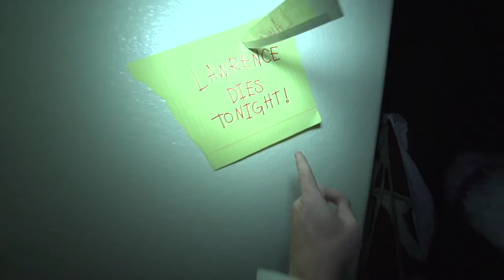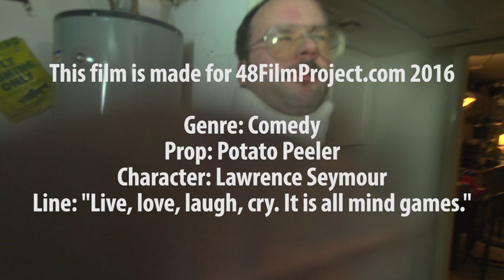Lawrence Seymour Has 'Morning Wood': A Morning 'DIY' Show For Carpenters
Made for the 48filmprject.com. Carpenter, Lawrence Seymour, has scrounged up money to shoot a pilot for his do-it-yourself carpenter show. With a small budget, Lawrence hires his father and brother to help produce the show and with the remaining couple of bucks hires a mentally unstable carpenter, Pete Rickman. Lawrence soon finds out he gets what he pays for...